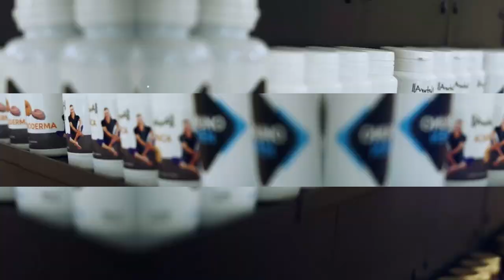Jill Cooper YES I CAN - Il meglio di..... Parte 1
Yes I Can -  coinvolgendo 10 donne che raccontano le loro storie - le loro sfide - le loro vincite - le loro lotte
Yes I Can - è il Metodo Jill Cooper - per non solo tornare in forma, tonificando il corpo e facendo Mai Dire Dieta - ma anche integratori - trampolini - pedana vibrante e tessuti intelligenti per rallentare il processo d'invecchiamento nel corpo ed imparare di amarsi di più